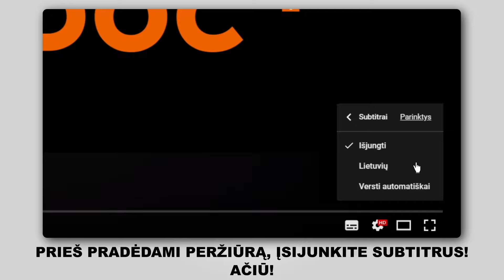Kaip pakeisti valytuvai RENAULT SCENIC 2 (JM) [AUTODOC PAMOKA]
Kaip pakeisti valytuvai RENAULT SCENIC 2 (JM) 1.9 Kompaktiškas furgonas 06.2003–iki šiol  [AUTODOC PAMOKA]

Valytuvai traukė automobiliuose RENAULT Megane II Saloon (LM) (08.2003–2008) / RENAULT Grand Scénic II (JM) (04.2004–2009) / RENAULT Captur (06.2013–...) įprastai keičiami pagal identišką algoritmą. Tačiau gali būti tam tikri skirtumai, atsirandantys dėl transporto priemonės konstrukcijos ypatumų.

🔝 TOP prekės ženklai, kurie gamina valytuvai: BOSCH; VALEO; HELLA; KAMOKA; SWF.